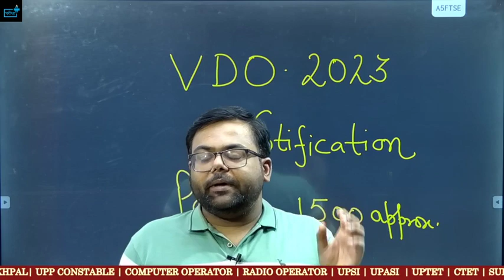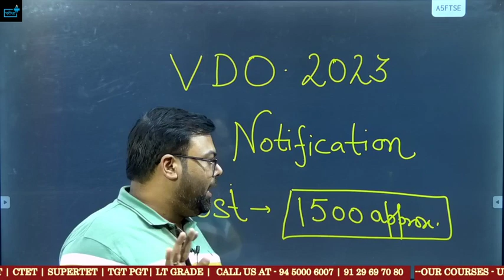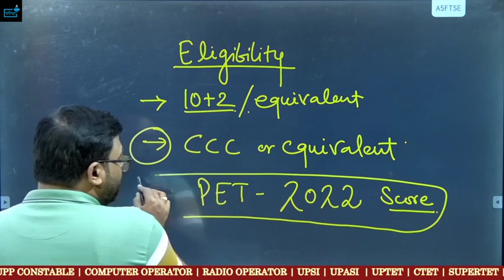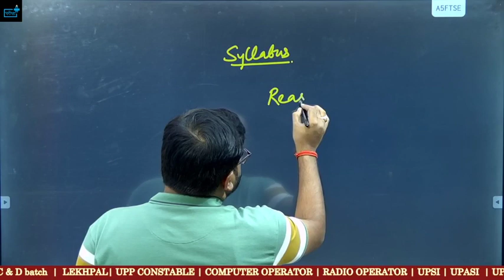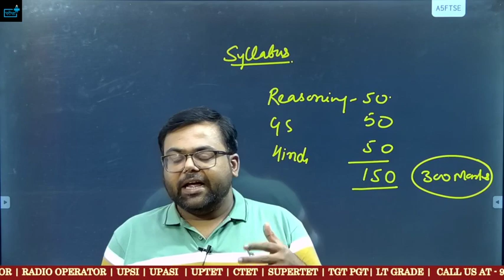VDO 2023 Vacancy1500 Post PET 2022 की पहली Vacancy Pet Cut off